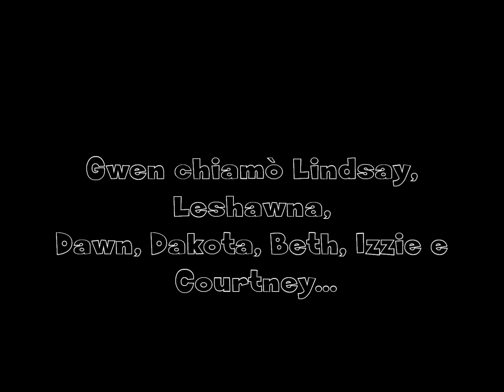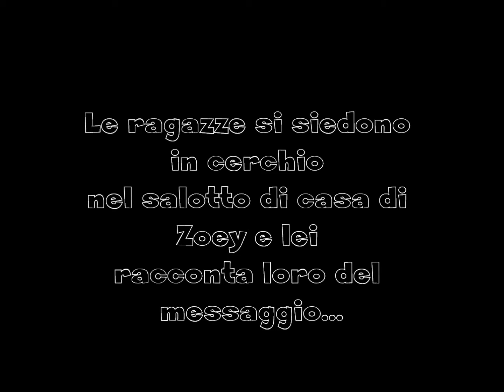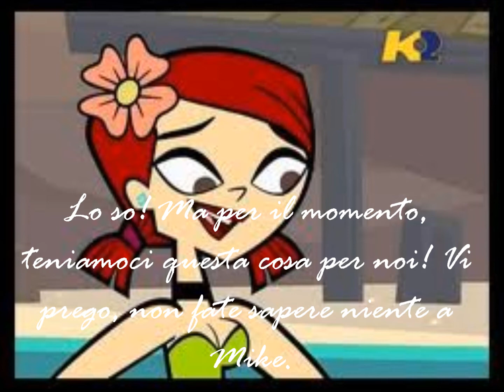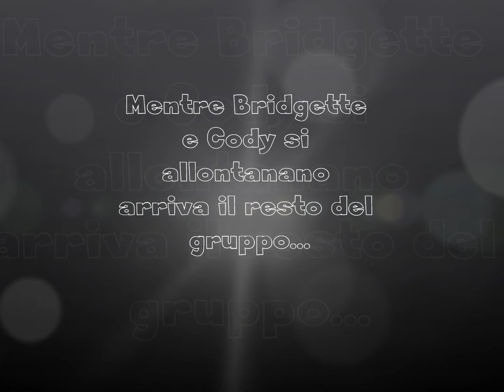ATR|Giorni di scuola|Episodio 6: Pugni e risposte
Si scopre chi è la persona che manda strani messaggi a Zoey. E ci sarà una dura lite tra. Scopritelo da soli!! Buona visione!!!